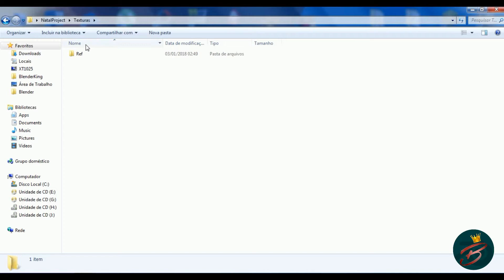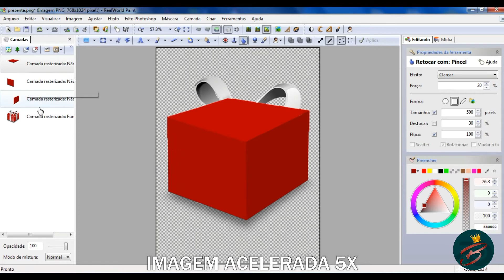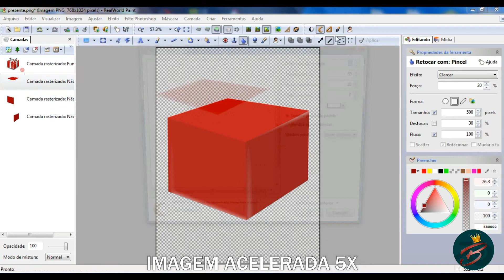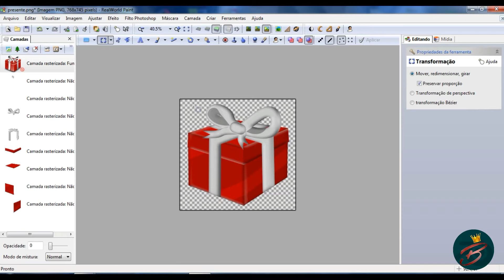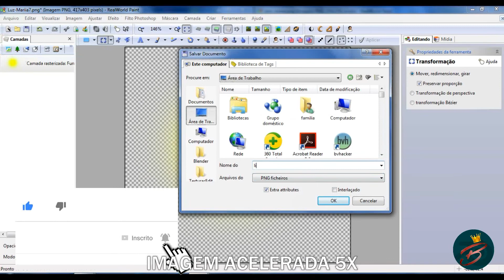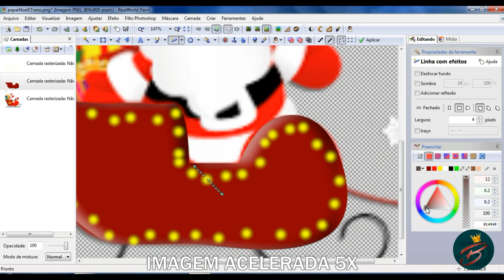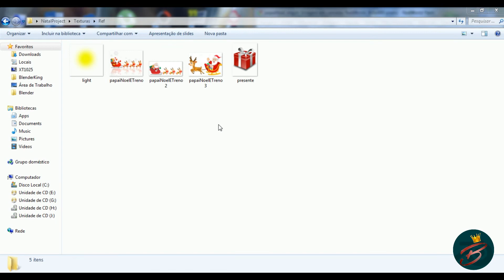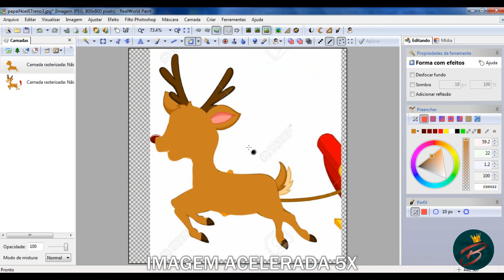Jogo Especial de Natal #3 Criando Texturas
O resto é com você, use sua criatividade ;)

Se inscrevam no canal, deixem o like, ative o sininho e comente o que achou, compartilha com aquele amigo seu que é doido pra criar um jogo, é isso ai, abraço, vaaaaalleeeuuu faaaaalaoouuuu.